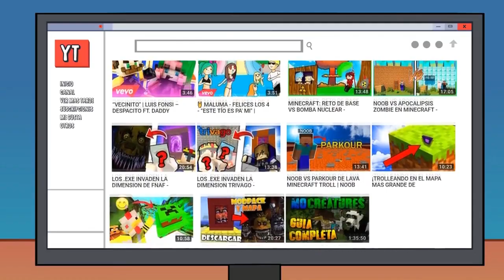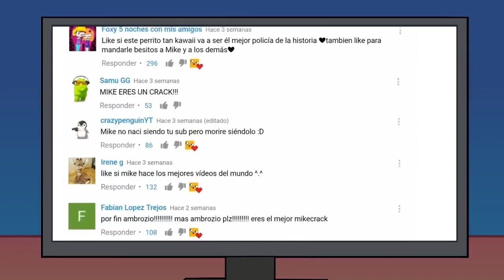¡DARTE UN HUESO! Vs ¡UNA SONRISA! 🎶 BATALLA DE PARODIAS MUSICALES ANIMADAS DE MIKECRACK